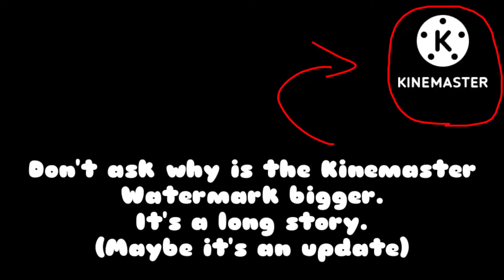For people asking why the Kinemaster Watermark gets bigger everytime it updates.